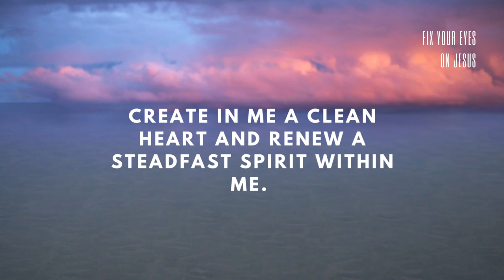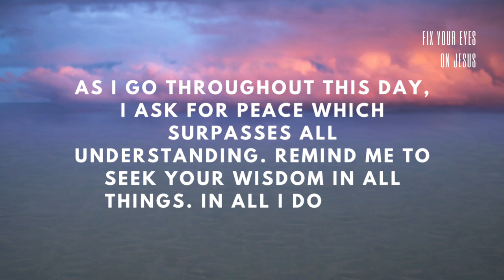trust the process ( Grace & Glory Devotional )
In today's uplifting video, "God Will Lead The Way," we delve into the profound ways in which faith can guide us through life's challenges. Join us for a moment of morning prayer and inspiration as we explore how Jesus encourages us to live with purpose and trust in His divine plan. This short video is designed to motivate you with powerful affirmations and Christian quotes that remind us of the importance of faith over fear.

Let this video be a source of empowerment and reassurance that with God leading the way, anything is possible. Tune in for uplifting content that reinforces the beauty of living a life centered around faith and love. Thank you for being a part of our community of motivational Christian believers!

morningprayer morningmotivation Jesus prayer guidance startyourdaywithprayer christian, christianmotivation, christian motivation, christianinspiration, christian inspiration, christianmotivational, morningprayer, morningdevotion, invite God into your day, invite God, bless your day, devotion